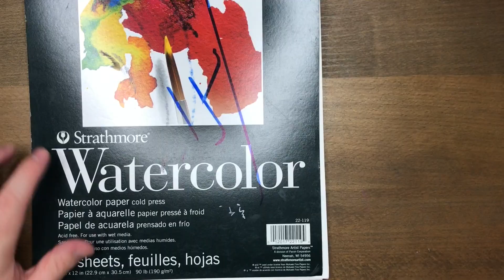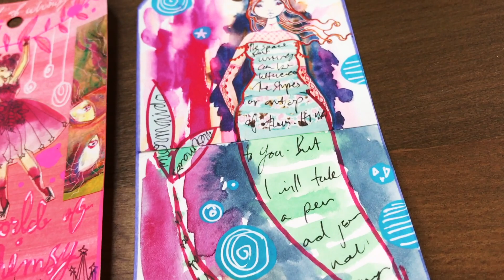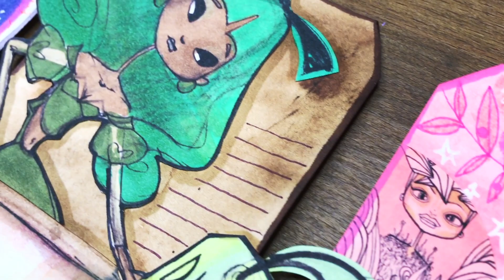Tag Tuesday - GOLDEN BIRTHDAY COLLAGE SHEETS!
Helloooorrrrr,

Welcome to ANOTHER Tag Tuesday video- the 980th in this 'Not-a-series' series

They're available until August 3rd, 2017, so grab them before you miss out! I love doing that... Plugging my own store... It just feels right! :)

Have a fantastic week everyone, Steve and I are off to Japan next week, IM FREAKING OUT!

James.